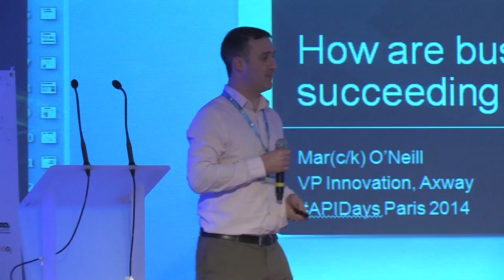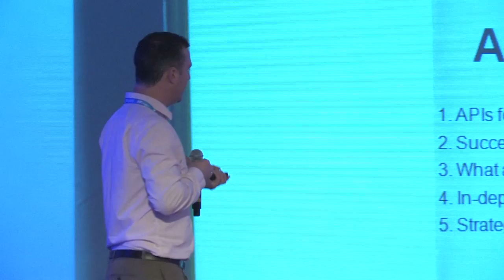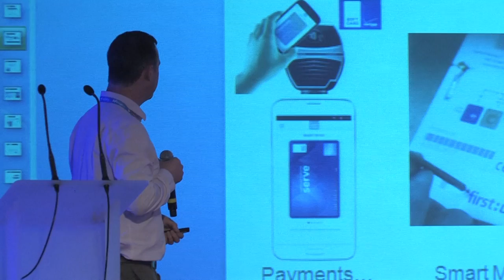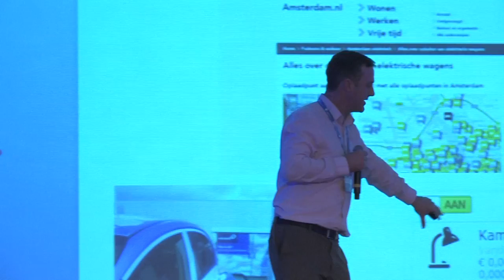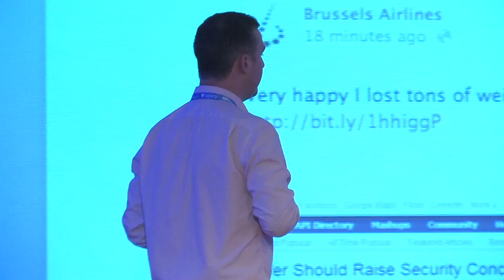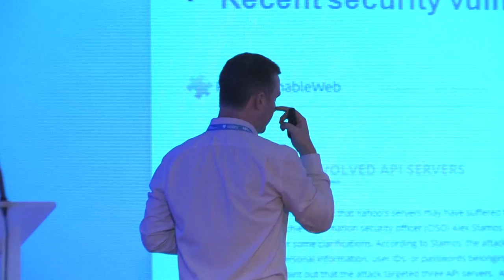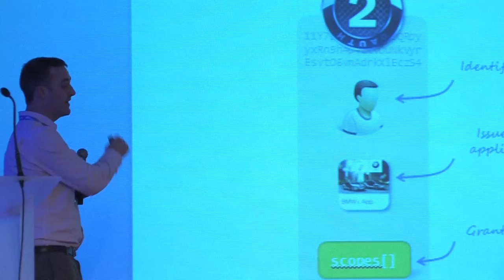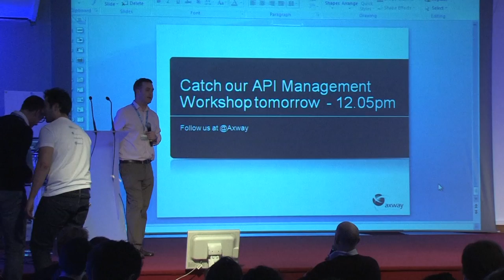"How Are Businesses Succeeding With APIs"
"How Are Businesses Succeeding With APIs" - Mark O'Neill, VP Innovation, Axway